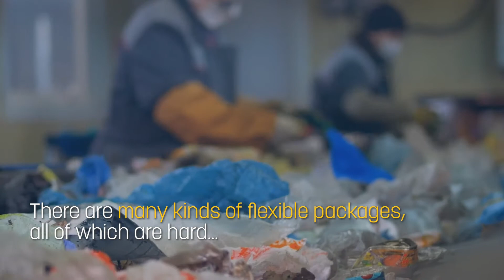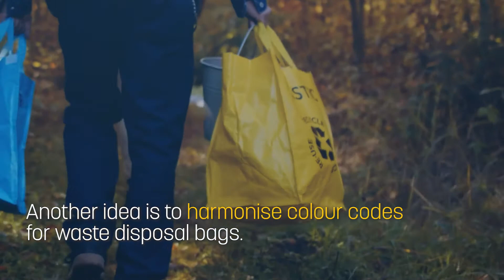Reaching critical mass: EU eyes increased collection of lightweight packaging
Getting enough volume is the first challenge for recyclers when it comes to dealing with lightweight packaging such as crisp packets and food wrappers. To boost quantities and make recycling worthwhile, the European Commission is looking at ways of harmonising waste collection across the EU.